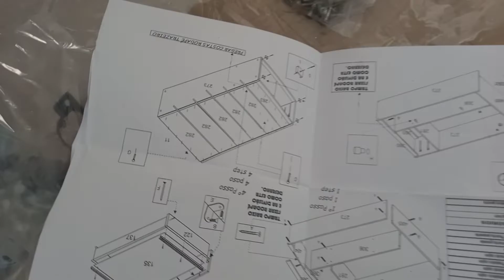guarda roupa de família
Vídeo sobre montagem de móveis

Se você gostou do vídeo clica no gostei e deixa nos comentários sua opinião,  ela é muito importante para mim.

O Canal @Ostem Carvalho fala sobre montagem de móveis (também com animações em vídeo com sketchup e blender), decoração de interiores, marcenaria e móveis planejados.